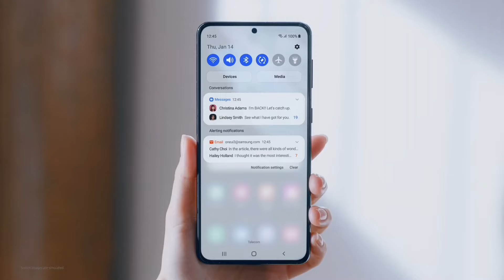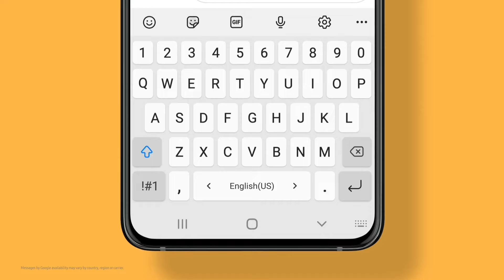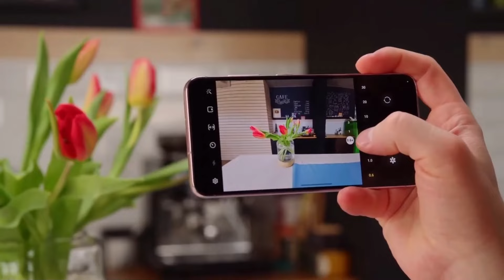Samsung OneUI 7 : New Icons Features | OneUi 7 Android 15 Update Date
KEEP SUPPORTING 😍👍👉🔔✅..

KEEP LOVING ❤️💛😍✅..